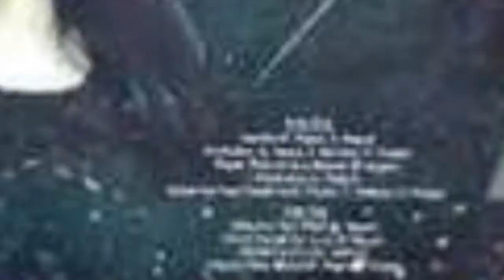The Best Bands With Red In The Name 💎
Red is often said to be the color of passion, and bands with red in the name reflect this, having a passion and drive to make great music. A lot of popular groups have red, or a variation of red, in their name. These are just a few, and youll no doubt recognize plenty of them.Simply Red is (arguably) one of the better red band names. So, how did this British pop and soul band get its name? From lead singer Mick Hucknall. If youve seen him, you know hes got really red hair. Red was his nickname, and this was the bands original name. Hucknall wanted more, so he added Simply  and the rest is music history.As mentioned, several of these red band names have slight variations on the color. Yes, you'll find the Red Hot Chili Peppers here, but you'll also see rocks King Crimson, pop rocks Maroon 5, and Wild Cherry, the funk rock band known for the iconic 1976 song Play That Funky Music. You will also find combinations of colors in these bands with the color red in the name, like Blonde Redhead and Green on Red.Which red band is the best? It's time to decide, so vote up your favorites!...more
0:00 - Intro
0:00:08 - The Red Chord
0:00:15 - Crimson Glory
0:00:22 - Maroon 5
0:00:29 - Rose Tattoo
0:00:36 - Blood Red Shoes
0:00:43 - Eagle-Eye Cherry
0:00:52 - The Red Krayola
0:00:59 - King Crimson
0:01:08 - Red Mecca
0:01:15 - Red House Painters
0:01:22 - Simply Red
0:01:32 - Leon Redbone
0:01:39 - Redlight King
0:01:46 - Redbone
0:01:55 - Wild Cherry
0:02:02 - Blonde Redhead
0:02:09 - August Burns Red
0:02:18 - Red Hot Chili Peppers